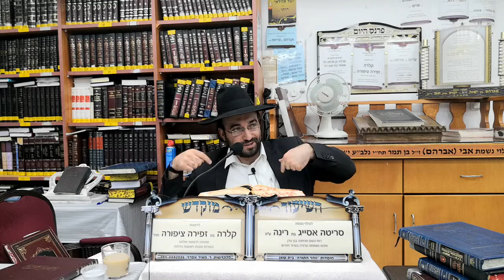הרב מיכאל רביע | תורה בכל מצב | בית שאן | תשפ"ב